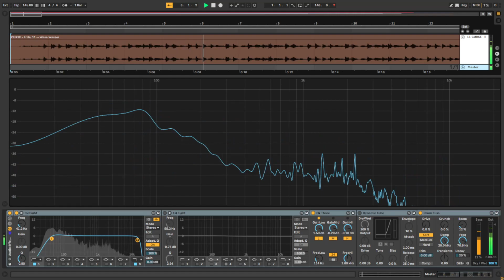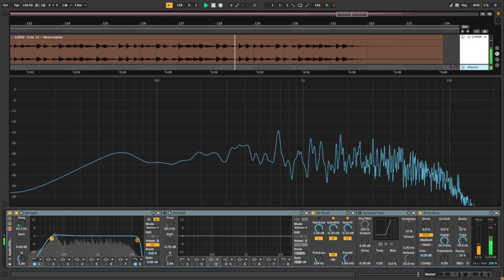Curse Erde 11 - Weserwasser